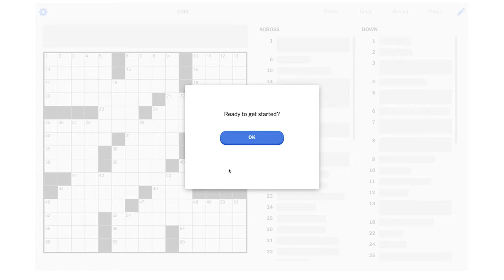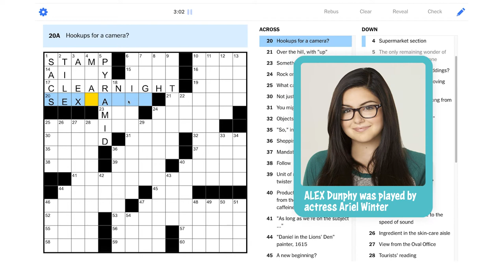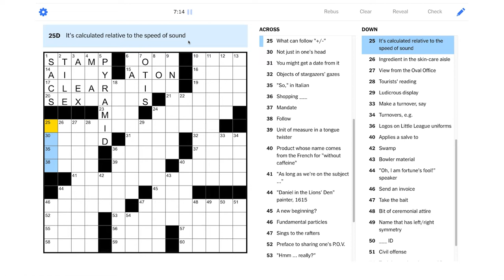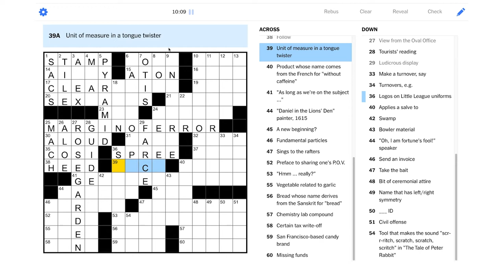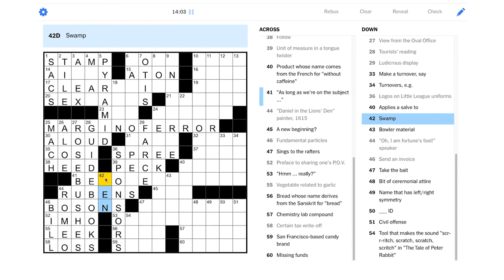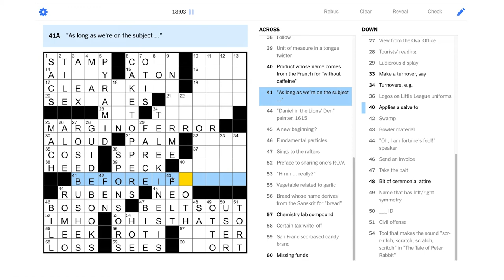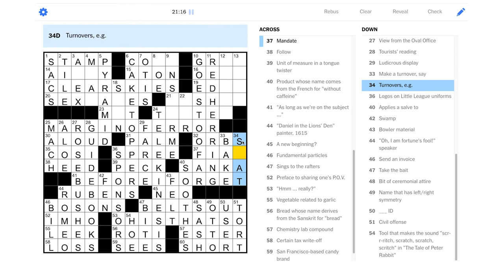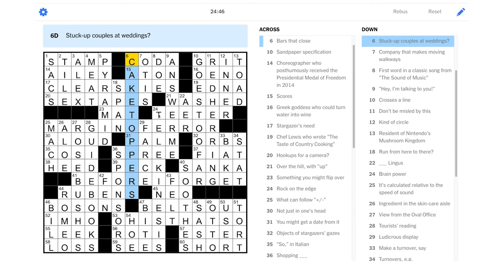Solve With Me: The New York Times Crossword - Friday, August 27, 2021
As long as we're on the subject... don't we have a Friday NYT puzzle to solve?

This is the New York Times crossword for Friday, August 27, 2021 by Robyn Weintraub - Edited by Will Shortz.